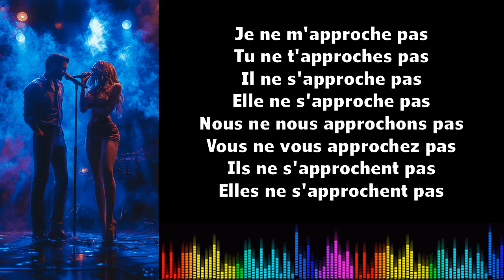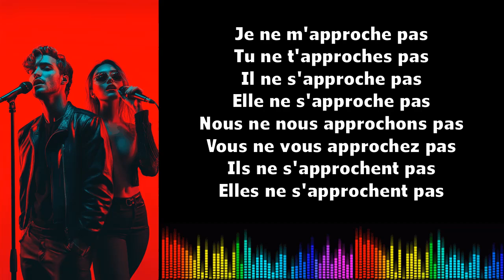♫ Imparare il francese ♫ Coniugazione I S'approcher I Présent Négatif